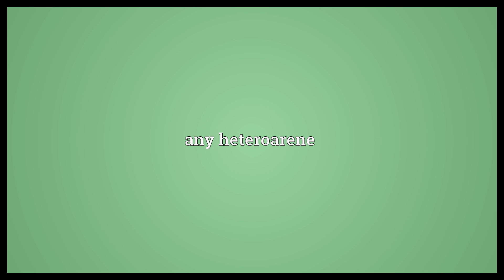Hetarene Meaning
Video shows what hetarene means. any heteroarene.  Hetarene Meaning. How to pronounce, definition audio dictionary. How to say hetarene. Powered by MaryTTS, Wiktionary